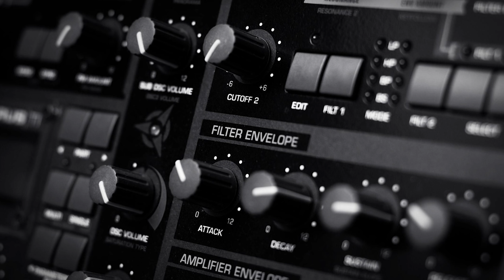Collection Remastered Songs Audiophile Lossless Music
I will be grateful for any help to develop the channel 💪

₿ BTC : 1A15pvDiJTDtKUQ3SdG5fhirUQJJZmFiz5
ETH : 0x4e3825fe8910a878c45a34ba15f6123993e1f394